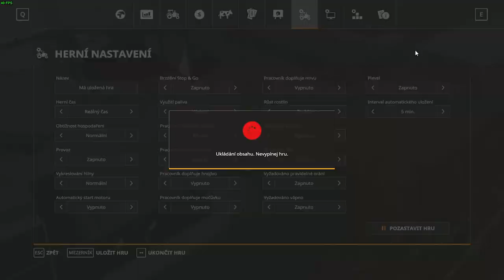Farming Simulator 19 |#50 Potrebujeme peniaze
Záznam obrazu- AVerMedia Extreme Cap U3